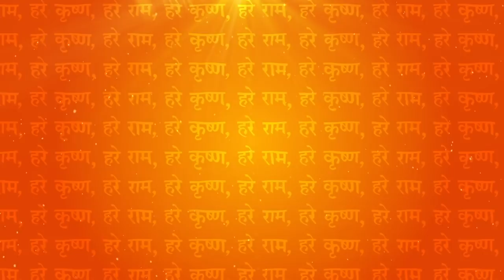CHAPTER 09 Upanyasam